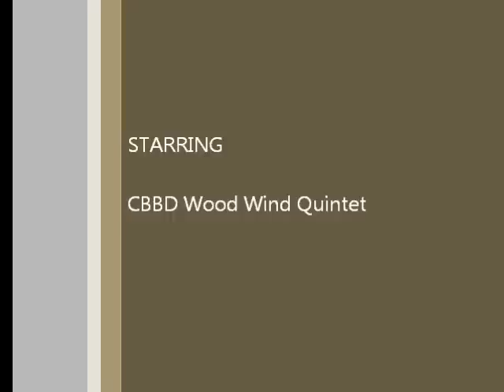Can Can from Orpheus in the Underworld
By: CBBD Woodwind Quintet